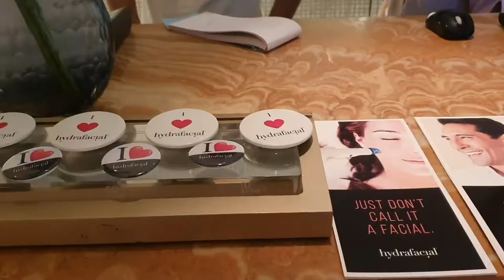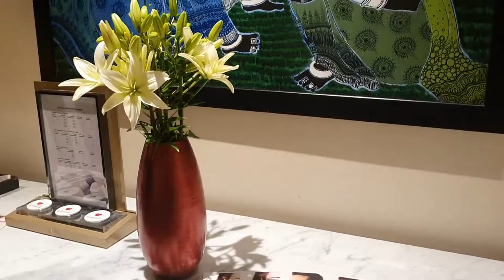Hydrafacial World Tour at Park Hyatt Hyderabad, India